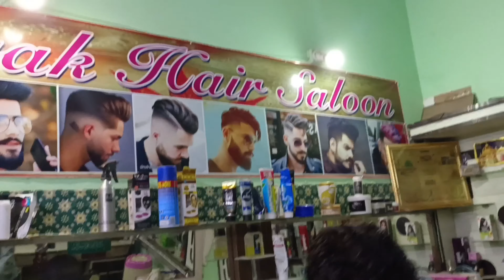MY NEW HAIR CUT 💇‍♂️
Hello dosto kese ap sab mene aj new hair cut karwaya hai comment me jarur Batana kesa lag rha hai dosto mujhe support karna or Pura vlog dekhna ap logo ko acha lagega ♥️🌹😘

lost of ❤️